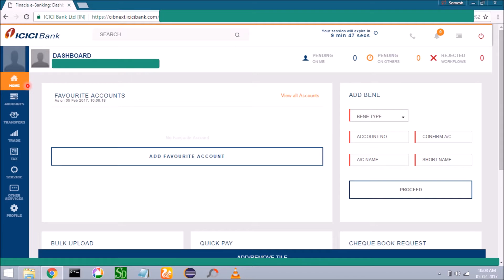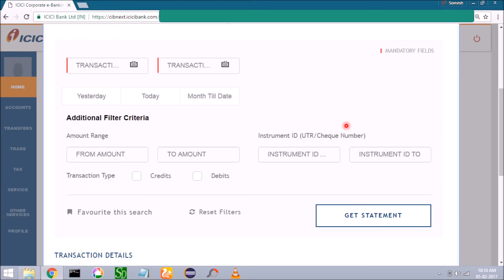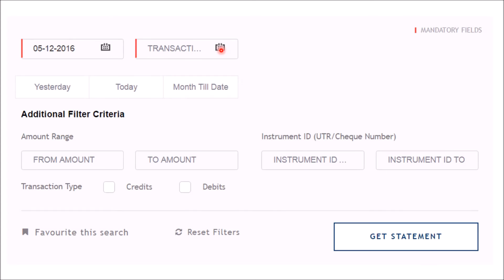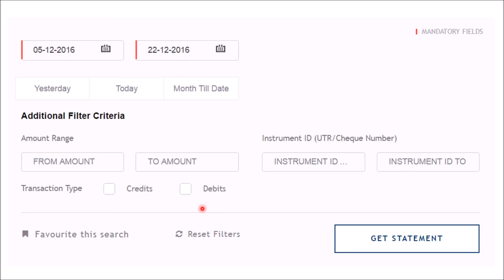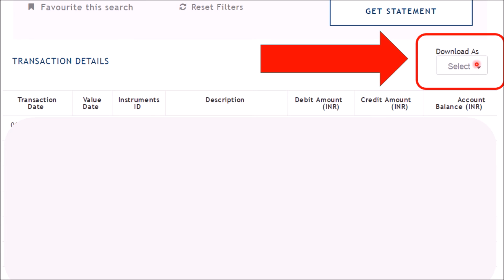#6 How To View Transaction History & Mini Statements of ICICI Corporate Banking - Somesh Gupta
How to view or download Transaction History & Mini Statements of ICICI Corporate Banking.  In this video i will show you how to view or download transaction history of your bank account in just few steps. this video is only for icici corporate banking users. Customer Care numbers for Corporate banking(Go to this link)